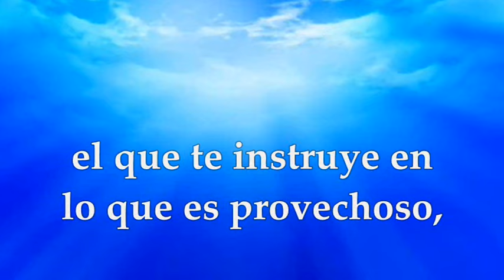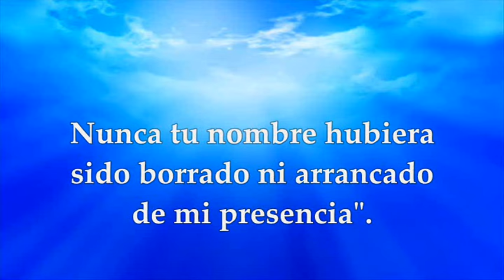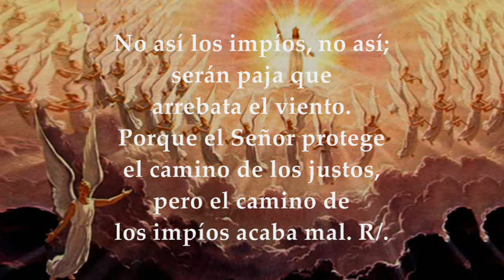EVANGELIO-LECTURAS VIERNES 15 DE DICIEMBRE DE 2023 | VIERNES II DE ADVIENTO | MATEO 11,16-19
EVANGELIO Y LECTURAS EUCARISTÍA VIERNES 15 DE DICIEMBRE DE 2023 VIERNES SEGUNDA SEMANA DEL TIEMPO DE ADVIENTO CICLO B. Primera Lectura: Del libro del profeta Isaías 48,17-19 Salmo 1,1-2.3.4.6 R/.El que te sigue, Señor, tendrá la luz de la vida Evangelio según San Mateo 11,16-19